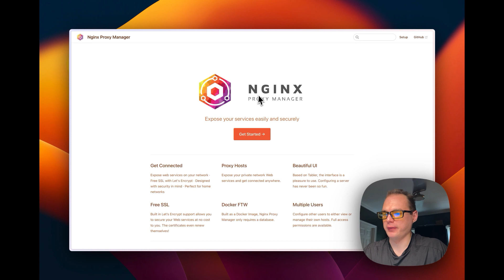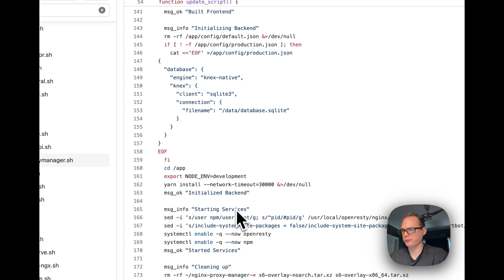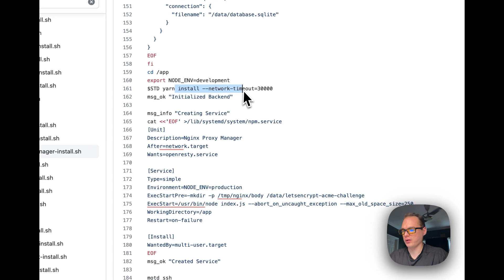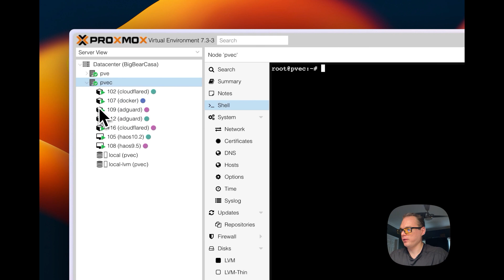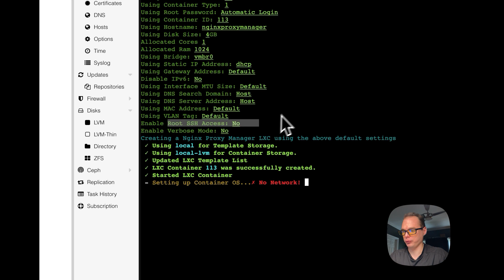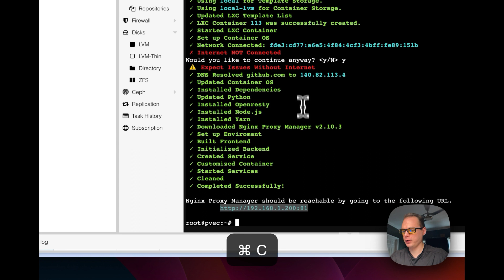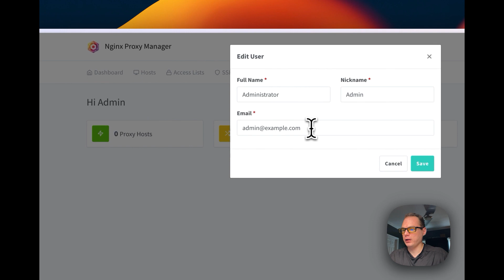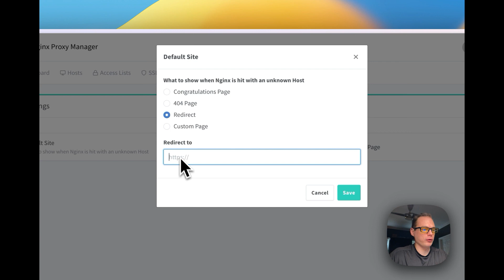How to install Nginx Proxy Manager on Proxmox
I'll walk you through the steps of installing Nginx Proxy Manager on Proxmox and attempt to explain everything so you understand what's going on!

Chapters:
00:00 Intro
00:44 Get Started
01:49 Proxmox Helpers
04:43 Install Nginx Proxy Manager
06:26 UI Walkthrough
08:45 Ending